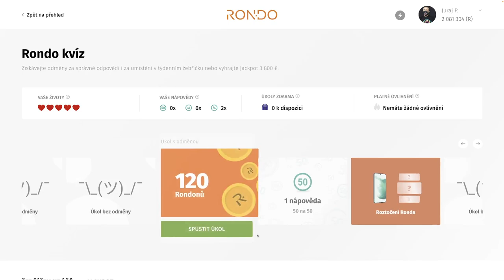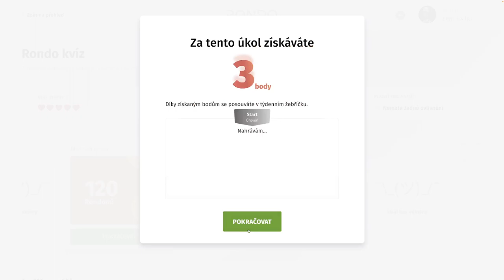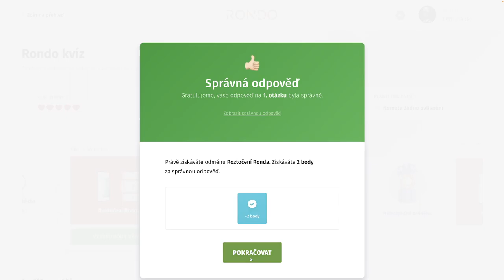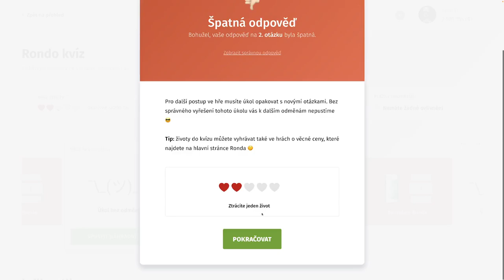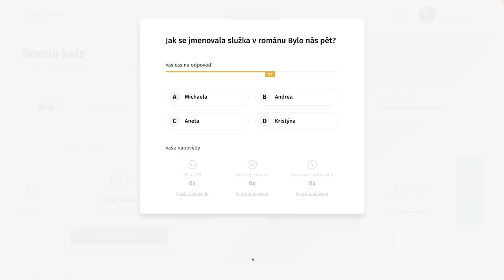Rondo kvíz - CCCLXVI